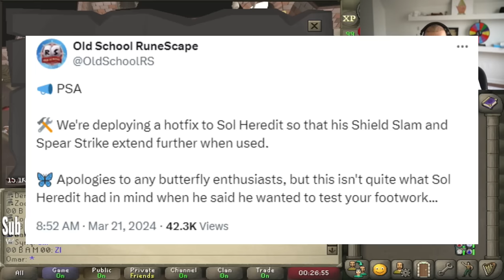Woox discovers a method to easily beat the Colosseum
Odablock speaks on Woox completing the Colosseum after beating the final boss Sol Heredit using a butterfly method similar to Akkha in ToA that was quickly patched by Jagex